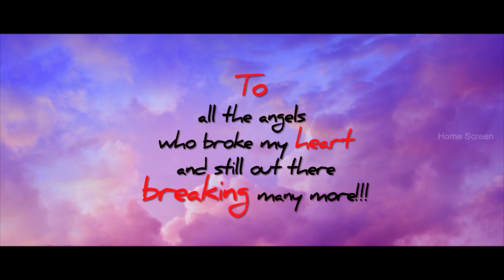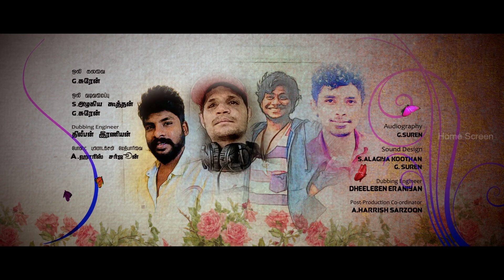Kavalai Vendam | Title Credits |10 வயசுல அவன் என்ன பண்ணான் தெரியுமா? | Jiiva | Kajal Aggarwal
Kavalai Vendam, a Tamil romantic comedy written and directed by Deekay. The film stars Jiiva and Kajal Aggarwal in the lead roles, while Bobby Simha and Sunaina play supporting roles.

Aravind and Divya separate soon after their wedding. But he tries to win his estranged wife back when she approaches him for divorce after three years of separation.

Star Cast: Jiiva, Kajal Aggarwal, Bobby Simha, Sunaina, RJ Balaji, Bala Saravanan, Manobala, Shruthi Ramakrishnan, Mayilsamy, Madhumitha
Directed by: Deekay
Produced by: Elred Kumar
Cinematography: Abinandhan Ramanujam
Edited by: T S Suresh